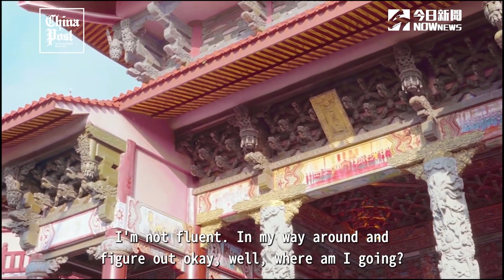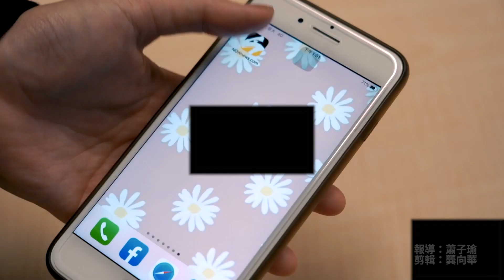【老外看台灣 EP 01】台裔加籍作家重新認識台灣 曝創作靈感來自多重身份